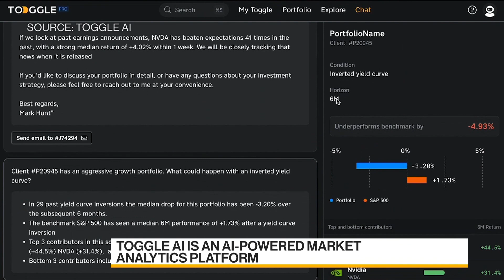How Would Generative, Predictive AI Change Wall Street?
Jan Szilagyi, co-founder and chief executive officer of Toggle AI, a generative artificial intelligence fintech startup that uses machine learning to turn institutional-grade data into insights for investors, discusses what generative and predictive AI mean for financial firms in Wall Street and around the globe. He speaks with Shery Ahn, Su Keenan and Haidi Stroud-Watts on "Bloomberg Daybreak: Australia."